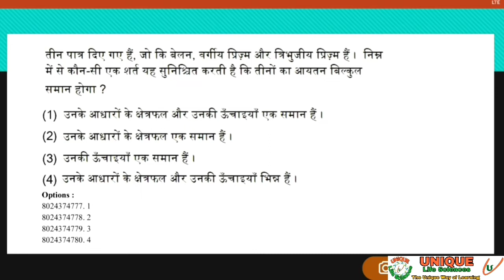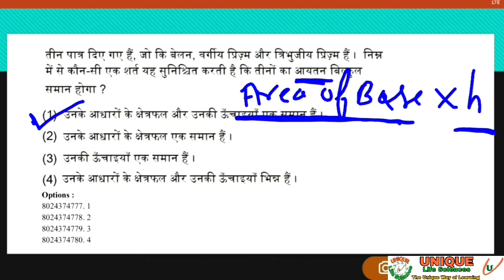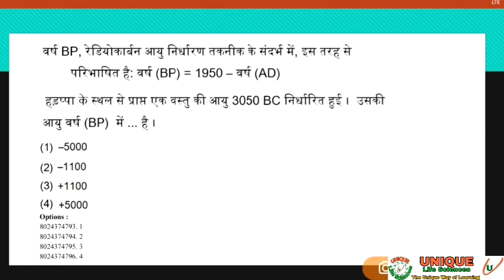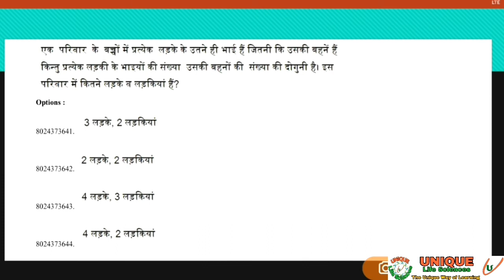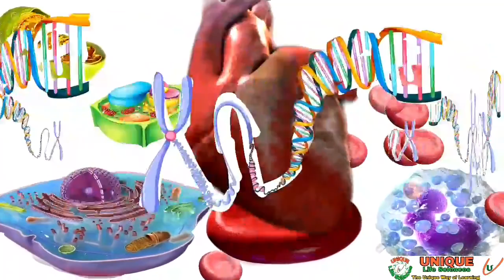CSIR NET EXAM JUNE 2020 CUTOFF | CSIR NOVEMBER 2020 CUTOFF RESULT | GENERAL APTITUDE PAPER SOLUTION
CSIR NET EXAM JUNE 2020 CUTOFF | CSIR NOVEMBER 2020 CUTOFF RESULT |
GENERAL APTITUDE PAPER SOLUTION